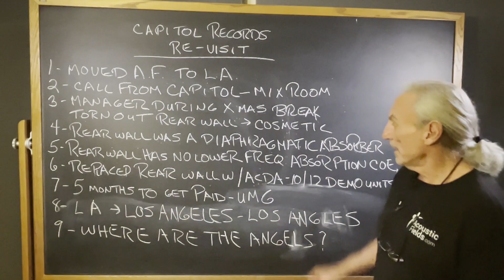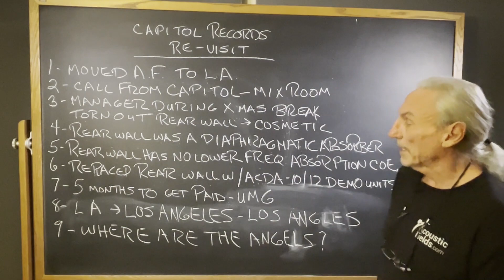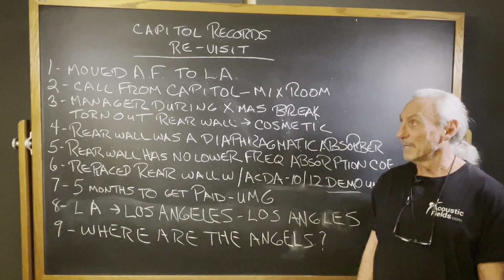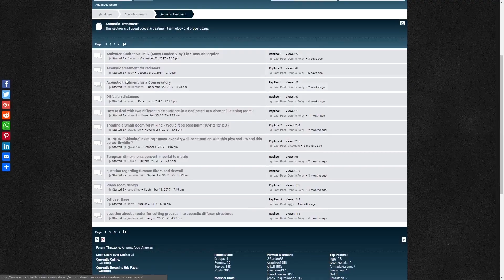Capitol Records Are Still Using Our Technology!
- - In this video we're going to revisit Capitol Records where Acoustic Fields ACDA and diffusion technologies are still being used by mastering engineer Robert Vosgien. Watch the video to find out more!